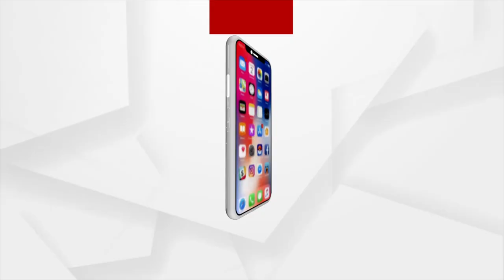ଦିନ ଆସିବ ବିଜେଡି, କଂଗ୍ରେସ ଭଳିଆ ଫାଟିଯିବ : କଂଗ୍ରେସ ବିଧାୟକ ସୁର ରାଉତରାୟ